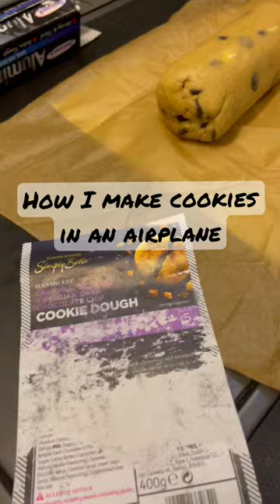How I make cookies in an airplane | Flight attendant life